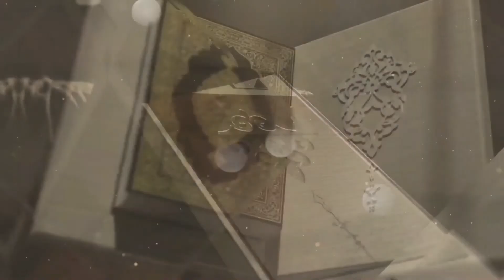Eid Mubarak per bahut Aham kaam Jisko Ham bol chuke hain |by Mufti Abdul Mughees|QHM Official Video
نماز عید کے اندر بہت اہم چیز جس کو ہم بھول چکے ہیں

(Quran Hadees media Facebook link

(Quran Hadees media Twitter link,